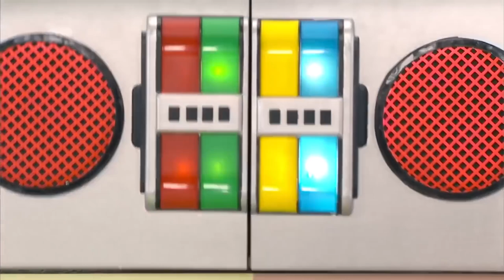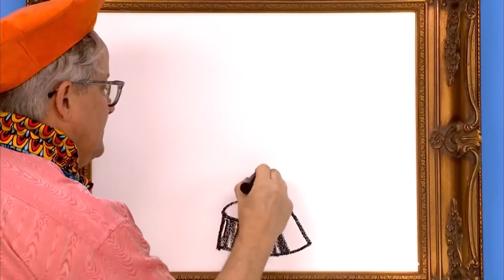Circus | Yo Gabba Gabba | Cartoons for Kids | WildBrain Kids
Circus | Yo Gabba Gabba